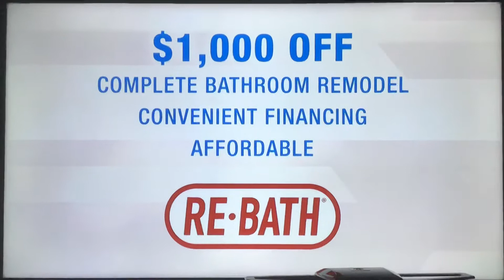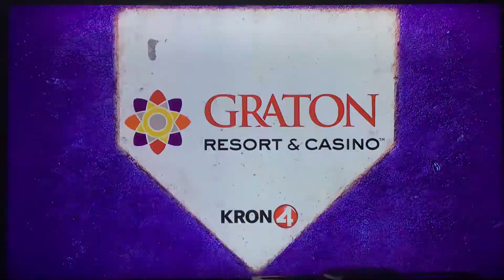KRON 4 News at 8pm Sunday open July 4, 2021